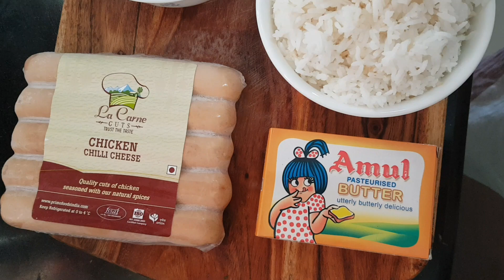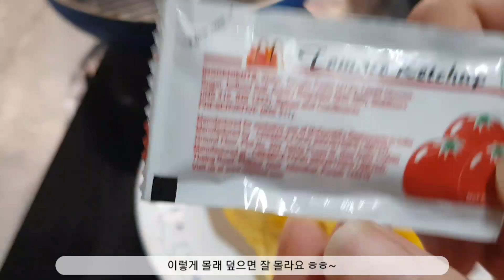[eng sub] #31 엄마요리 : 간단요리 : 소중한 한끼 : 우주선 햄 볶음밥 : Spaceship Ham Fried rice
# 우주선 햄 볶음밥

재료 : 치킨햄, 버터, 밥

1. 치킨햄을 작게 썰어준다.

2. 팬에 버터를 녹이고, 썰어놓은 치킨햄을 넣는다.

3.햄을 버터와 볶아놓으면서, 밥을 넣어 잘 섞어 볶아준다.

4. 잘 섞어준 다음, 굴소스 또는 소금으로 간을 한다.

5. 밥 그릇에 볶음밥을 꾹 꾹 눌러 담는다.

6. 미리 준비한 접시에 밥을 모양 흐트러지지 않게 접시에 잘 올려준다.

7. 팬에 기름을 두르고, EGG를 하나씩 풀어 둥글게 후라이를 한다.

8. 예쁘게 만든 egg 후라이를 접시위에 있는 예쁜 밥위에 살짝 덮어줍니다.
    꼭 우주선 같지 않나요?

9. 두 접시에 예쁘게 우주선 햄 볶음밥을 준비후, 냉장고에 있는 케찹으로 하트를 만들어 준다.

10. 찌그러진 하트... 가 나왔지만, 우리 아이들 엄마 마음 충분히 알고 있다.

11. 맛있게 한 숟가락 떠서 먹으면 어느새 우주선을 사라지지요^^